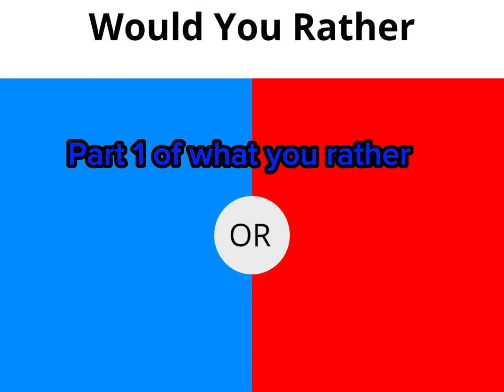What you rather (game edition)￼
My first what you rather video
(I try to make it don’t judge me)